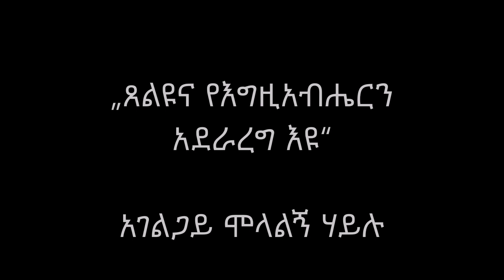ቀን 31:- „ጸልዩና የእግዚአብሔርን አደራረግ እዩ“ - አገልጋይ ሞላልኝ ሃይሉ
100 DAYS OF PRAYER - Amharic
Calling on Jesus in our Urgent Need
From March 27 – July 4, 2020 join believers all around the world in praying for the presence and power of the Holy Spirit to be poured out on our church, to empower us for mission, and to be a light to the world during this time of crisis.